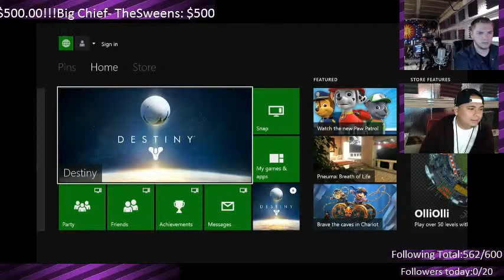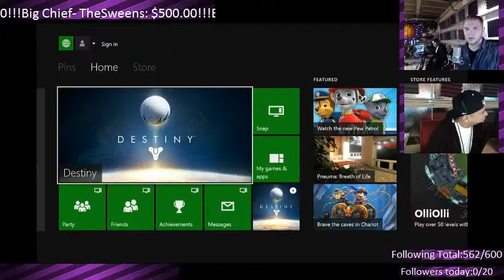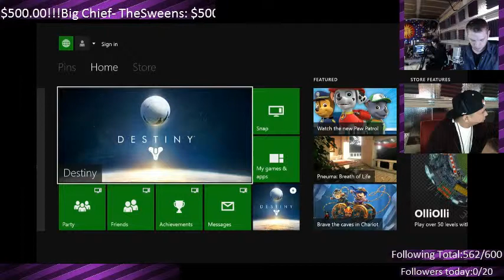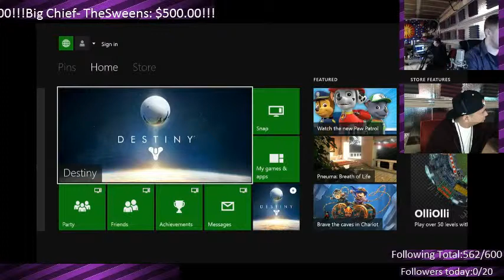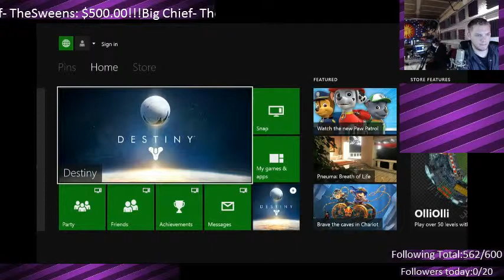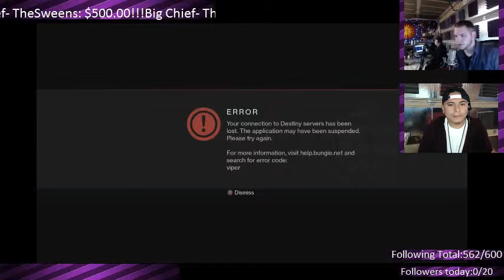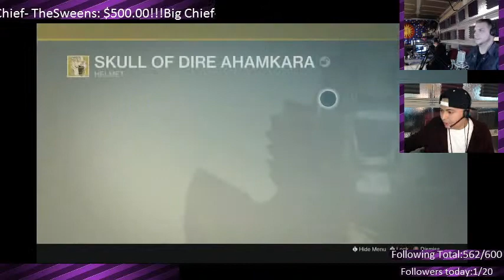Thirst Thursday!! (Part 1)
Another Great episode of Thirsty Thursday!!